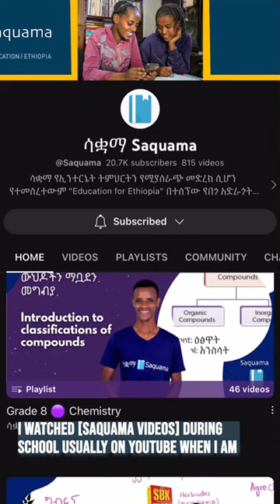ተማሪዎች ስለእኛ ምን ይላሉ | What do students think about us?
በተማሪዎቻችን እንኮራለን! We are so proud of our students!